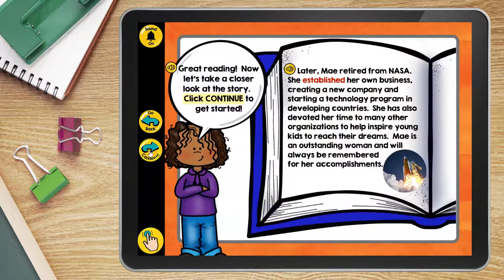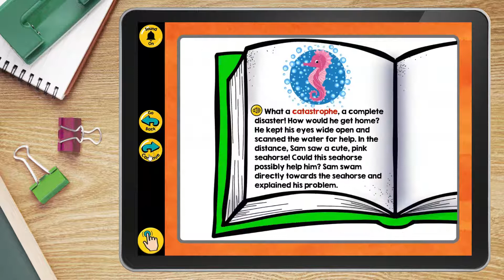Context Clues (demo)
Inside the Context Clues LINKtivity® students will learn the 4 different types of context clues an author provides (synonyms, antonyms, definition, and examples).  Students will learn how to use these context clues to help them determine the meanings of unknown words. Students will first view a short animated video clip, explore the skill as it is modeled to them, and then practice on their own with 3 additional reading passages.